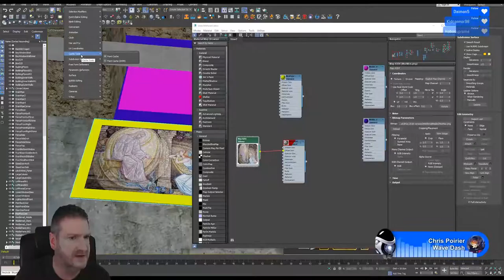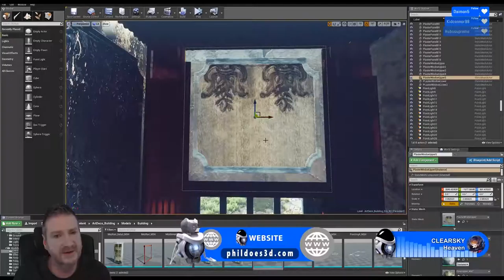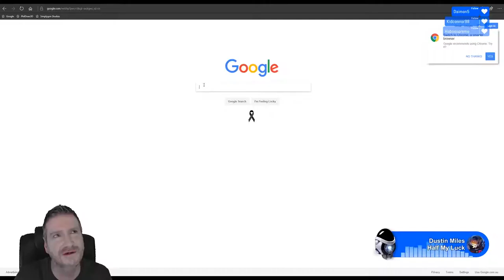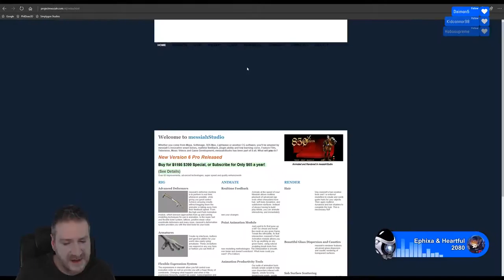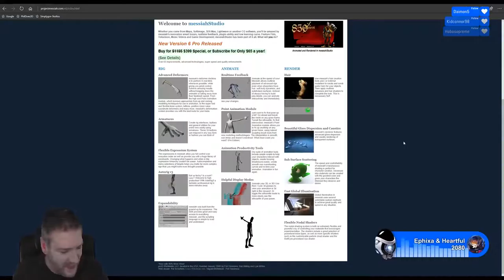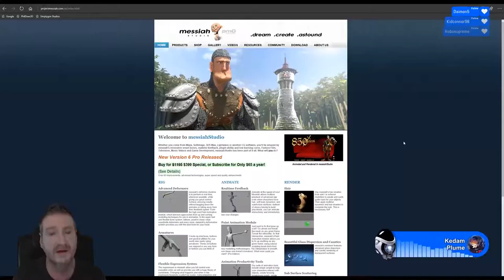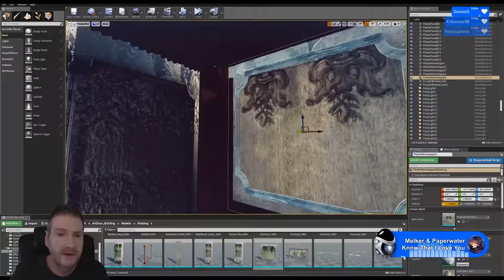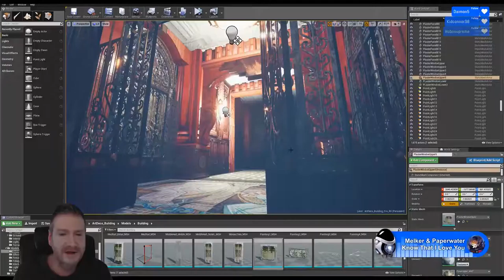Designing UE4 Art Deco Building Stream 03 OCT 2017 - Part 3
PhilDoes3D Stream from 03 OCT 2017 -
Designing the Interior for the UE4 Art Deco Building - Part 3

Anikdote - Spotlight

Beatcore - Move Close (feat. Ashley Apollodor)

BlackGummy - Superhuman (feat. Colleen D'Agostino)

CLEARSKY - Heaven  (feat. Reece Lemonius)

Dritic - Envisage (feat. Miss Lina & Arkane Skye)

Evence & Unison - Restless

Goodbye Gravity - Ascent

Jim Yosef - Journey

Kedam - Plume

Miro - Petals

Prima - Bittersweet (feat. Reece Lemonius)

Reflekt - Bring Me Out Alive

Ruze - Kingdom

Scott Melker & Paperwater - Know That I Love You

Sleep Circuit - Defective

Stahl! & Kadenza - Ignite

Steven Silo - Tonight

Willford - Where We Begin (feat. Sebastian S)

Yumi - Lights